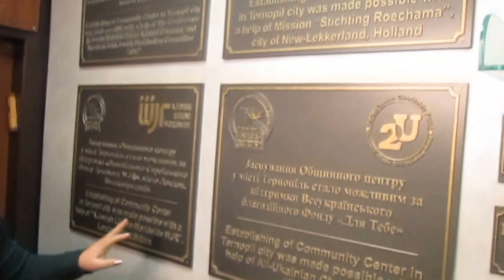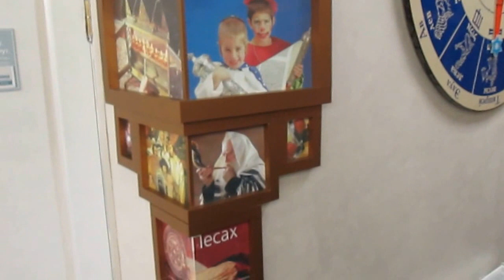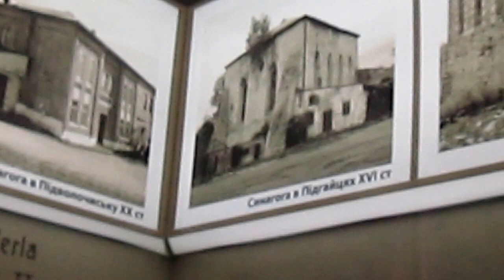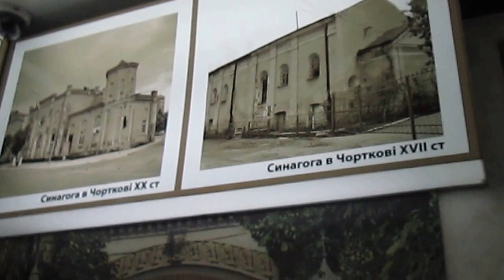Тернопіль: єврейський общинний центр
16 вересня 2014 р. фонд "Хесед Бешт" запрацював в Тернополі у власному приміщенні.